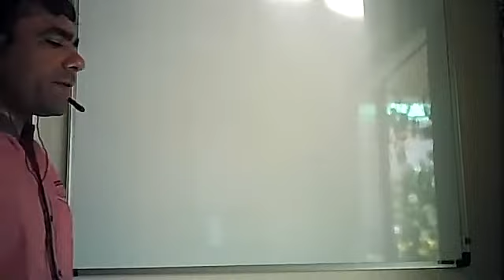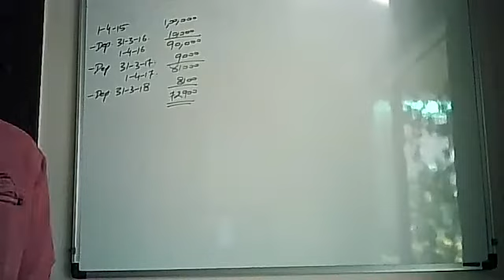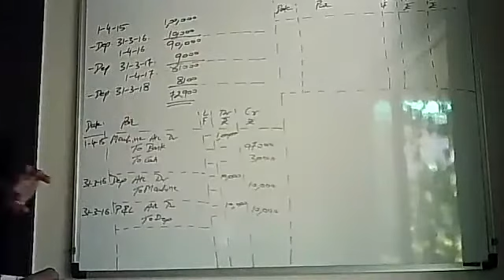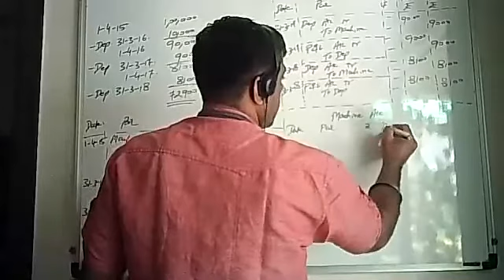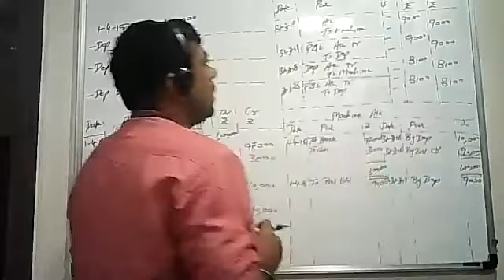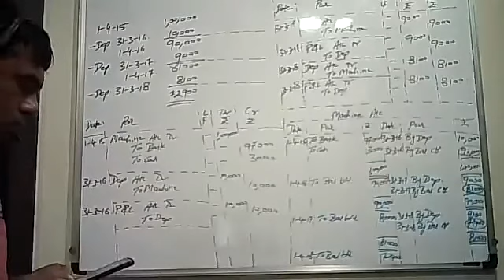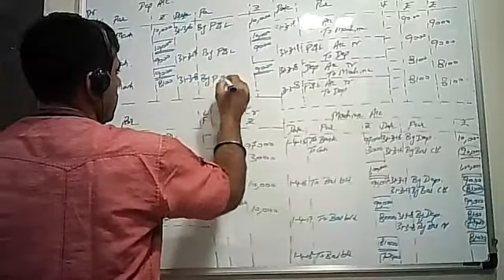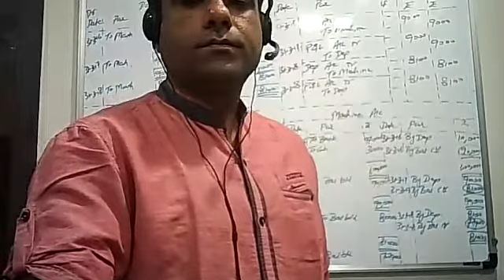11th Accounts#Depreciation#Part 5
GSEB#CBSE